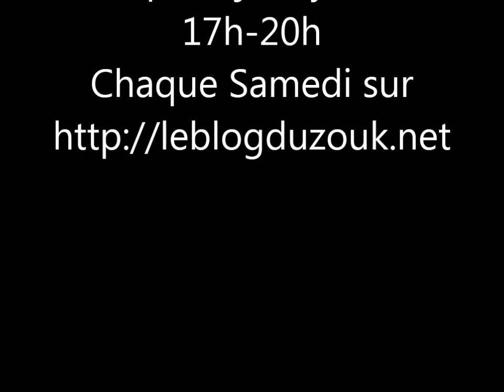[INTERVIEW] AUDREY MAS dans le SMYLE BOX CLUB par DJ SMYLE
Retrouve l'interview d'Audrey Mas dans le Smyle box club ...
le smyle box club c'est tous les samedi 17h-20h sur la web radio du Blog Du Zouk ...
présenté et animé par Dj Smyle ...